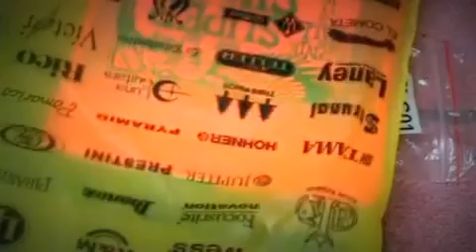R3 - La Biblia De Dios. Versículo 10: Sacrificio y resurrección Seymour Duncan Invader.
SKYPE: R3MECHANOSAURUS